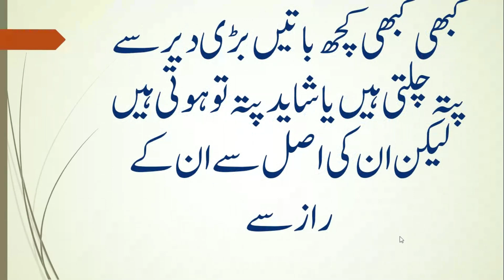دعائے قنوت | رحم اور برکت کی امید | ایک زبردست دعا اور اللہ کی رحمت میں دوب جائیں | Dua Qanoot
دعائے قنوت ایک اہم اسلامی دعا ہے جو نماز میں پڑھی جاتی ہے۔ یہ دعا عموماً وتر نماز (تہجد) میں پڑھی جاتی ہے، خاص طور پر رمضان کے مہینے میں تراویح نماز میں شامل کی جاتی ہے۔

دعائے قنوت کا مفہوم مطلب ہے کہ  اللہ تعالیٰ کا قرب  اور اس وقت مومن اپنے رب سے دعاؤں اور مرادوں کیلئے بہت قریب ہوتا ہے۔ دعائے قنوت میں عام طور پر مسلمان اُمت کی بھلائی، رحمت، مغفرت، ہدایت، صحت، عافیت اور سکونت کی دعا کی جاتی ہے۔ یہ دعا ایمانی اور روحانیتی تربیت کی ایک علامت ہے، جس میں مسلمان اللہ سے اپنے اور اُمت کے بہت سی مسائل کیلئے درخواست کرتا ہے۔

یہ دعا اُمت کے لئے مخصوصی مسائل کے لئے بھی پڑھی جاتی ہے، جیسے کہ مظلومین کی مدد، مظلوموں کے خلاف عدلیہ، محتاجوں اور غریبوں کی مدد، بیماروں کی شفا، اور دنیا و آخرت میں بھلائی کی دعا۔ یہ دعا اُمت کے معاشرتی، روحانی، اور اخلاقی بہتری کیلئے بھی پڑھی جاتی ہے

Dua-e-Qunoot is an important Islamic supplication recited during prayer. It is commonly recited in Witr prayers (Tahajjud), especially during the Taraweeh prayers in the month of Ramadan.

The essence of Dua-e-Qunoot lies in the understanding that prayers are a close connection with Allah, and at this moment, a believer is very close to their Lord, making supplications and requests. In Dua-e-Qunoot, Muslims generally pray for the well-being, mercy, forgiveness, guidance, health, and peace of the entire Muslim community. This supplication signifies faith and spirituality, where a Muslim asks Allah for various concerns related to themselves and the community.

This prayer is also recited for specific issues, such as help for the oppressed, justice for the wronged, assistance for the needy and poor, healing for the sick, and goodness in this world and the Hereafter. Dua-e-Qunoot is recited for the social, spiritual, and moral betterment of the community.